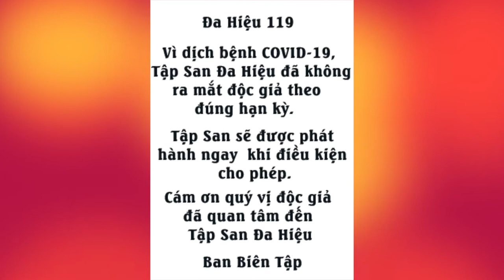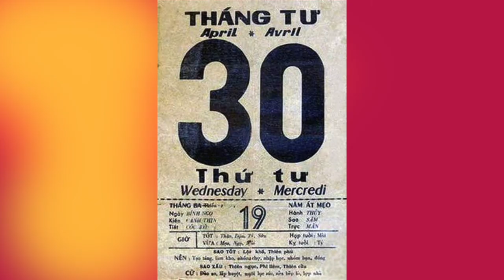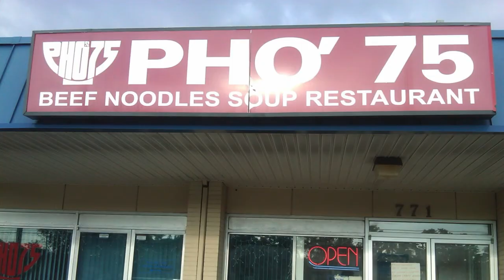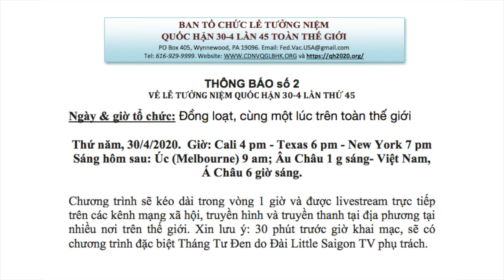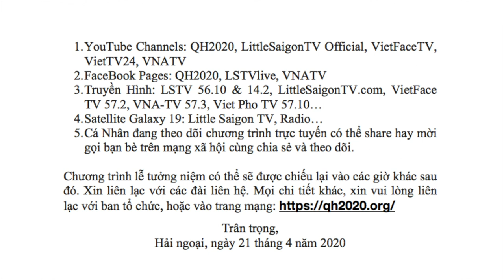VATV | Chương Trình Võ Bị Hoa Thịnh Đốn Tháng 4 năm 2020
VATV | Chương Trình do Cựu Sinh Viên Trường Võ Bị Quốc Gia Việt Nam HTĐ thực hiện. Hậu Duệ Võ Bị Đà Lạt ráp nối và giới thiệu chương trình.